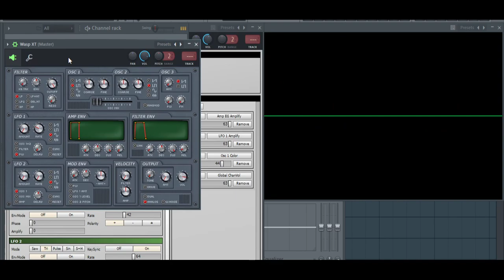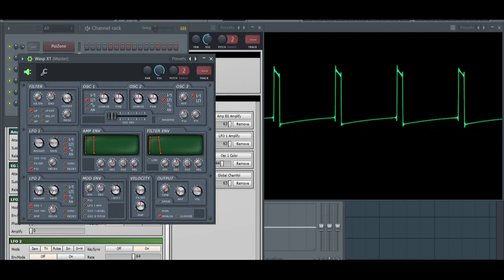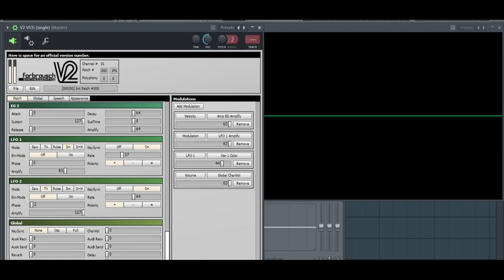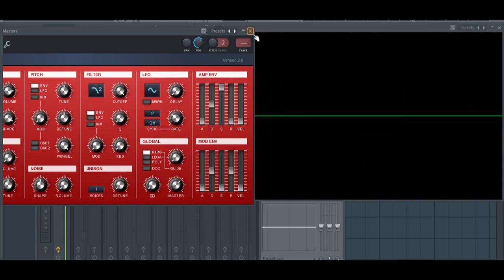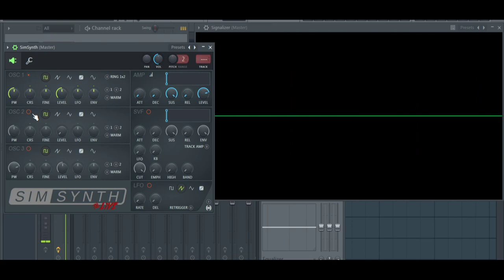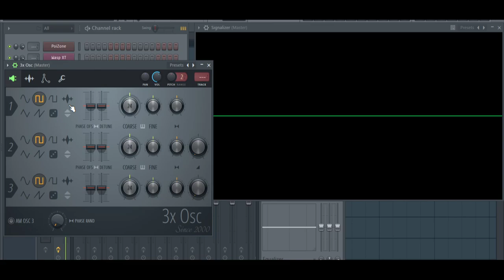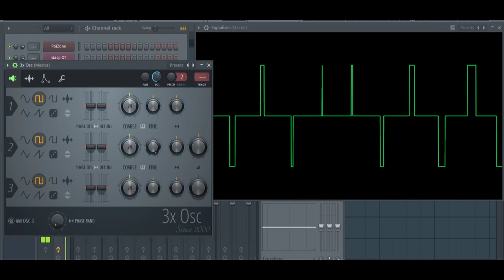Comparing PWM vs. Fake PWM implementations in oscilloscope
Prepare for a lot of buzzy tones. I just wanted to show various Pulse-width modulation implementations in an oscilloscope and compares it with "Fake PWM".

Fake PWM is achieved by detuning one oscillator against another by a very small amount. It is NOT a replacement for real PWM because it sounds different. but it creates a nice phasing effect similar to PWM so it's useful to know what its doing exactly. However, it cannot be go too fast without altering the pitch, a problem real PWM does not have.

By the way, I'm aware of the sawtooth trick; two sawtooth waves, if one is inverted, can produce decent PWM.